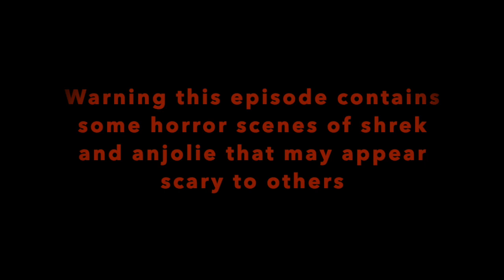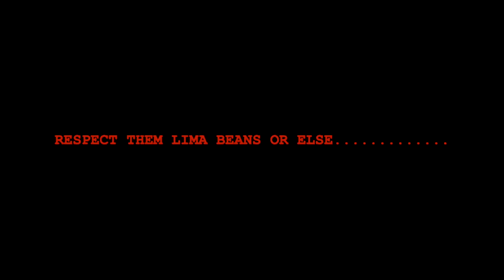RLC-TV News Thursday, April 20, 2023